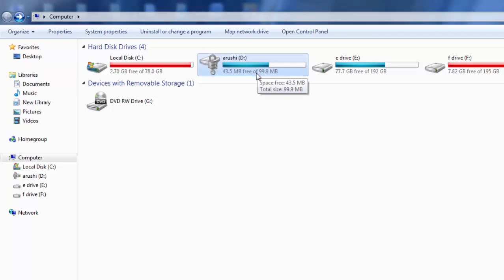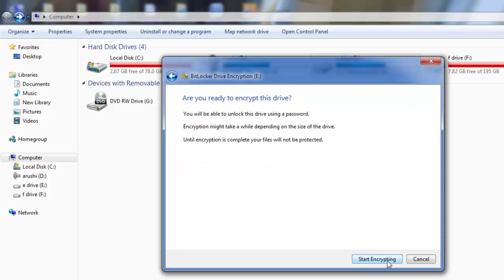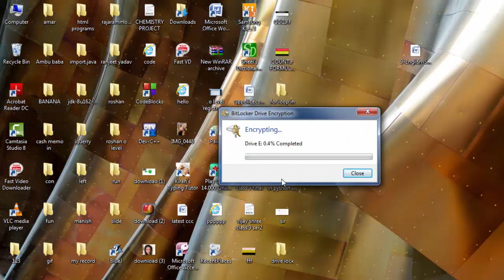How to protect your drive with password in hindi & english